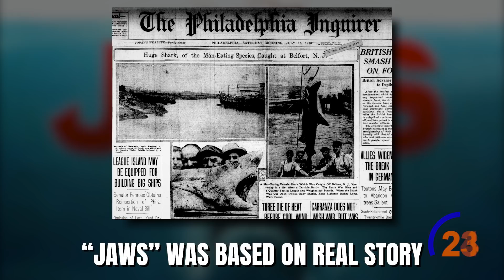Everything You Need To Know About SHARKS in 77 SECONDS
Curious Jack presents: EVERYTHING YOU NEED TO KNOW ABOUT SHARKS IN 77 SECONDS

CJ did a deep dive and found some of the most surprising facts about sharks! Did you know that sharks have been around longer than trees?!